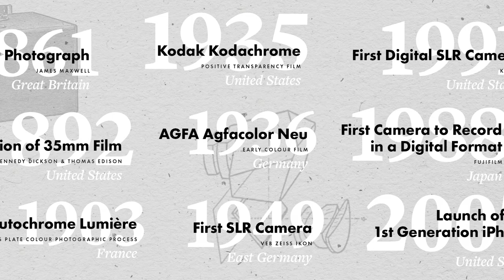The Camera’s Journey Through Time: A Brief History of Photography — Course Trailer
Explore how technological inventions & social changes affected the development of photography and the tricky issues—including censorship, propaganda and the staging of images—photography had to transcend.

I’m Dominic Righini-Brand, a professional photographer and photography teacher. I’ve always been fascinated by the photography’s history and all of the inventions and discoveries, which led to chemical photography and eventually digital photography’s development, and with this short course, I invite your to explore the evolution of photographic techniques and photography as a medium.

This course is for anyone who is interested in photography and who wants to enhance their understanding of historic photographic techniques & processes by learning about photography’s origins and how it developed throughout the ages.

Get lifetime access to The Camera’s Journey Through Time: A Brief History of Photography course on Teachable with a one-off enrollment fee

or watch it on Skillshare with an active annual membership subscription